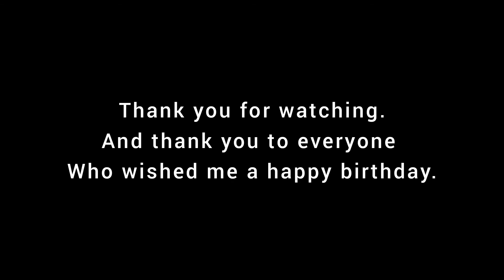VLOG: BREAKFAST IN THE SKY (BIRTHDAY SPECIAL) No Cooking || SOUTH AFRICA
Hey!

So today is officially my birthday and I figured since it's a special day for me, I'd share a bit of my life on my channel (outside of the kitchen and the cooking.)

I'm generally SUPER ENERGETIC AND WILD AT HEART. I do a bunch of adrenaline like outdoor activities and push myself to the limit. But I don't really bombard you guys with all my craziness. Maybe in time I will. Who knows?

So since today involves FOOD,  the SKY and a bunch of FUN and overall GOOD VIBES, I decided to share.

Have a good one folks. And remember to stay blessed. Smiles all the way, yeah? Good.

xoxo.